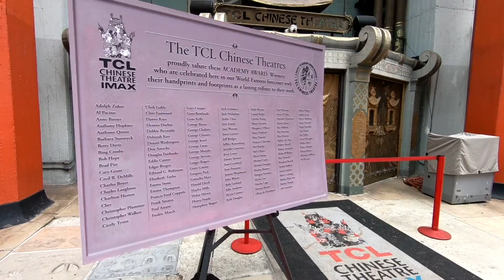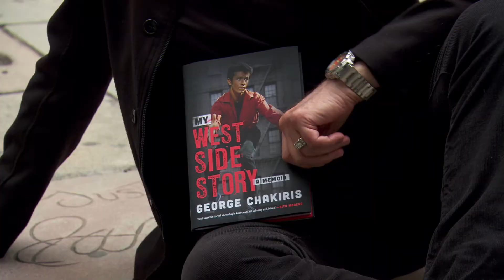George Chakiris Unveils Tribute to Oscar Winners in Theatre Forecourt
Oscar winner George Chakiris unveiled the designs for a new tribute to Oscar winners who also have their imprints at the theatre.